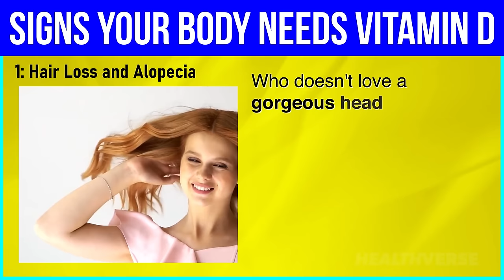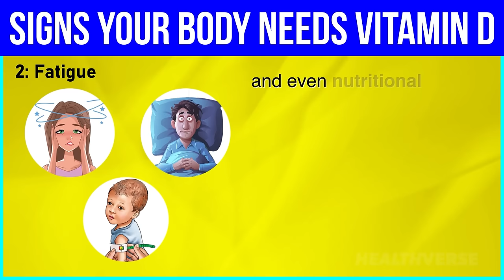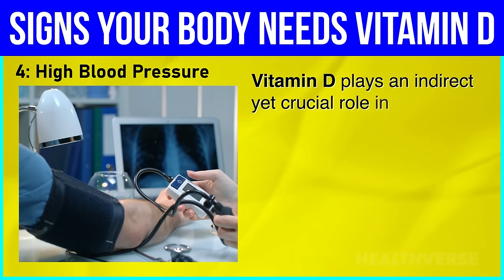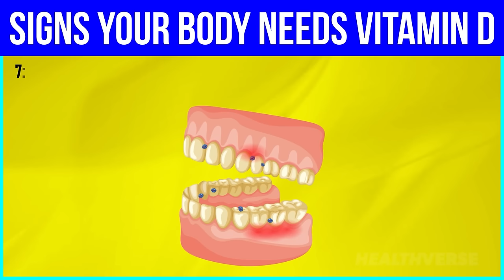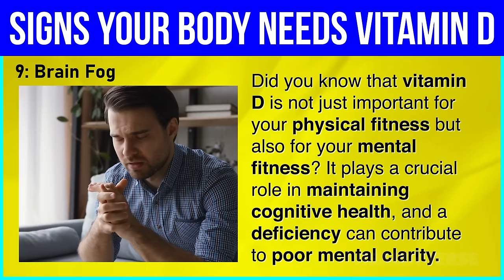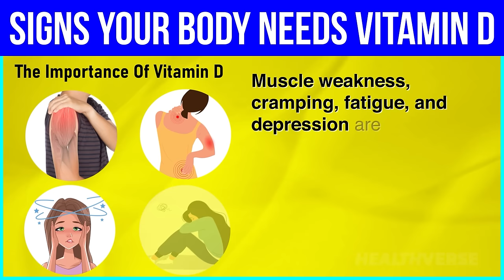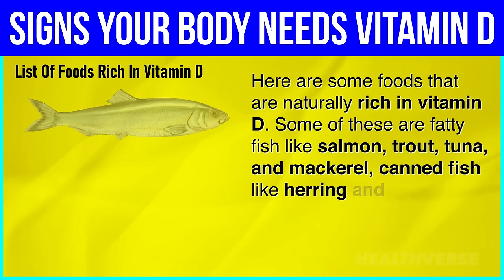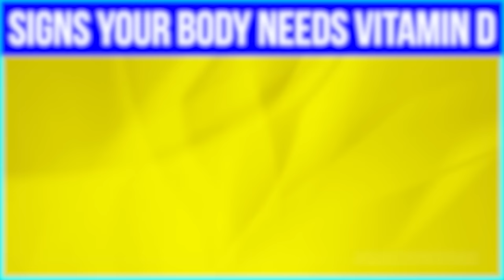10 WARNING Signs Your Body Desperately Needs Vitamin D!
Vitamin D is an essential fat-soluble vitamin for good health. It improves your mental health, strengthens your bones, and promotes restful sleep.
There is a silent epidemic of vitamin D deficiency that is plaguing the world right now, and it could be killing you slowly.
Nearly one in four adults in the U.S. are low in vitamin D. Symptoms vary from person to person and depend on how bad the deficiency is.
Are you feeling a little low lately? Maybe it's not just the Monday blues, but a lack of vitamin D!

⏳ Timestamps
⏱️ Intro - 00:00
⏱ 1. Hair Loss and Alopecia - 00:44
⏱️ 2. Fatigue - 01:38
⏱️ 3. Low Immunity - 02:28
⏱️ 4. High Blood Pressure - 03:23
⏱️ 5. Eczema and Dullness - 04:09
⏱️ 6. Bone and Muscular Pain - 05:09
⏱️ 7. Gum Disease and Tooth Decay - 06:00
⏱️ 8. Depression and Mood Swings - 06:48
⏱️ 9. Brain Fog - 07:32
⏱️ 10. Insomnia - 08:06
⏱️ The Importance Of Vitamin D - 09:00
⏱️ The Best Way To Increase Vitamin D - 09:51
⏱️ List Of Foods Rich In Vitamin D - 10:59
⏱️ Who Is Most Susceptible To Vitamin D Deficiency? - 11:38

✍️ Summary:
Number 1: Hair Loss and Alopecia
if you're shedding more hair than usual, it might be time to check your vitamin D status!
Number 2: Fatigue
when you don't get enough vitamin D, your body can't make enough ATP, leading to fatigue, poor sleep, and even nutritional deficiencies. Don't let a vitamin D deficiency slow you down! Talk to your doctor today and get your vitamin D levels checked.
Number 3: Low Immunity
Sick and tired of being sick and tired? Your immune system might be begging for some vitamin D!
Vitamin D is crucial for activating immune cells like T and B cells, which help your body fight off infections and disease. In fact, research has shown that a vitamin D deficiency is associated with an increased risk of respiratory illnesses like the flu.
Number 4: High Blood Pressure
Did you know that vitamin D deficiency is also linked to hypertension? Yes, that is right—high blood pressure is a common symptom of vitamin D deficiency!
Number 5: Eczema and Dullness
Vitamin D has anti-inflammatory properties that can reduce eczema-related skin inflammation in addition to helping to regulate the immune system. That is why people with eczema are prescribed vitamin D supplements so that they can combat all the unpleasant symptoms of this condition.
Number 6: Bone and Muscular Pain
If you're experiencing recurrent pain in your bones and muscles, especially in your lower back, it could be a sign of a vitamin D deficiency.
Number 7: Gum Disease and Tooth Decay
Studies have shown that low levels of vitamin D increase the risk of gum infections, which can weaken your gums and cause dental problems.
Number 8: Depression and Mood Swings
Feeling down in the dumps lately? Your vitamin D levels might be to blame! That's right, a deficiency in this vital nutrient can lead to depression and mood swings.
Number 9: Brain Fog
Did you know that vitamin D is not just important for your physical fitness but also for your mental fitness?
This means you might experience symptoms like brain fog, confusion, and difficulty concentrating.
Number 10: Insomnia
Vitamin D helps regulate your biological clock and sleep patterns by aiding the production of the sleep hormone melatonin. Without enough of this vital vitamin, you may find yourself tossing and turning, feeling sleepy during the day, and struggling to stay focused.

The Importance Of Vitamin D
Vitamin D is one of many vitamins that your body requires to function properly. It is essential for bone health and the proper distribution of calcium throughout the body.
To be more specific, vitamin D is required for the body to utilize calcium and phosphorus for bone and tissue health.
Hypocalcemia (low blood calcium levels) results from a decrease in intestinal calcium and phosphorus absorption in people with chronic and/or severe vitamin D deficiency. As a result, the parathyroid glands become overactive, resulting in secondary hyperparathyroidism.
Muscle weakness, cramping, fatigue, and depression are all symptoms that can arise from either hypocalcemia or hyperparathyroidism, depending on how severe the condition is.